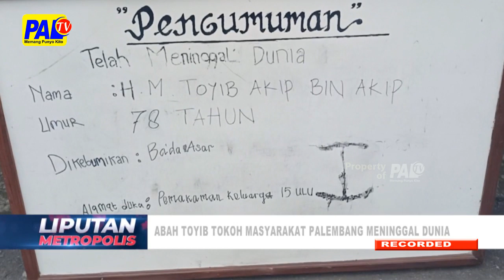Abah Toyib Tokoh Masyarakat Palembang Meninggal Dunia | Paltv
Inalillahi Wainailaihi Rojiun/ Kabar Duka Datang/ Salah Satu Tokoh Masyarakat Kota Palembang Abah Toyib/ Meninggal Dunia Pada Rabu Pagi Tadi Di Rumah Sakit Charitas///